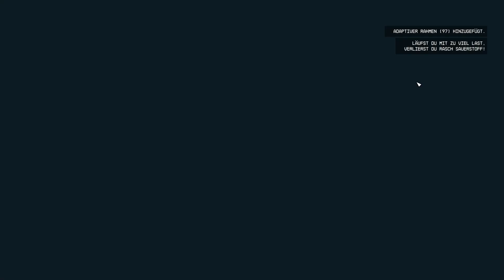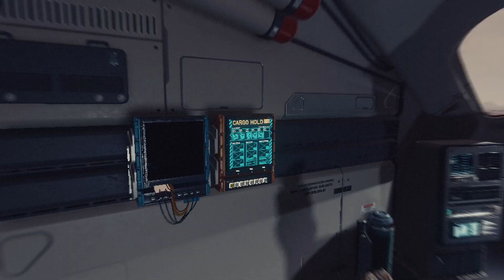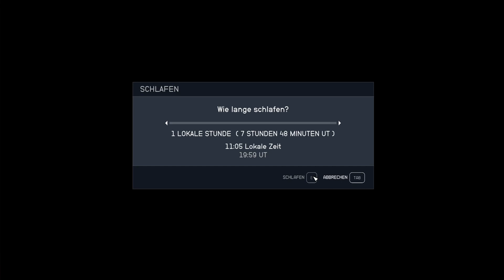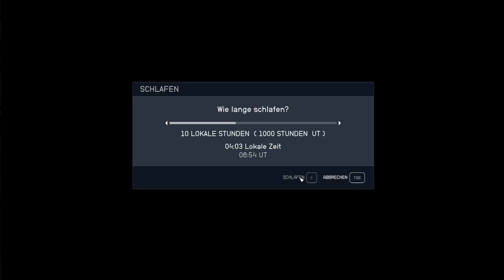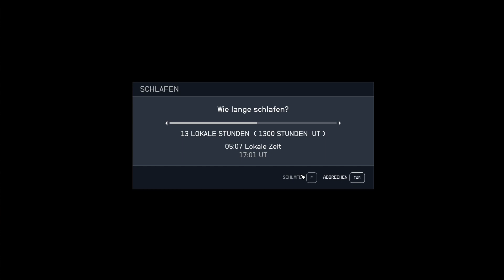STARFIELD: jules 048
täglich/daily 16:00 h solange es Spass macht / as long it makes fun
Ein neuer Charakter, ein neues Spiel-
Jules findet seinen Weg duch die Story, schmiedet aber eigene Pläne. Eine Karriere als Pirat ist nicht auszuschliessen, aber erst einmal muss man herausfinden, wen man ausbeutet und wo man seine Heimat finden will.
irgendein Plätzchen zum Zurückziehen braucht jeder.

Auf der SSD installiert läuft das Spiel  ohne nennenswerte Wartezeiten.
Mein Video zeigt das Spiel wie es ist, wie es läuft , so wie man " von alleine drauf kommt".
Auch die technischen Gegebenheiten sind ungeschnitten. Ladezeiten und Grafik entsprechen dem "wie es ist".
Das Laptop auf dem ich spiele, ist nicht das schlechteste , aber sicher auch nicht highend. Bisher hatte ich immer Glück das alles recht flüssig lief oder wenigstens so, dass man den Spass nicht verloren hat.
Ich bin kein Profi ,  ich spiele wie es mir in den Sinn kommt.
Wenn Ihr Lust habt dem Spiel zuzuschauen und euch davon einfangen zu lassen, freue ich mich über Abo und Daumen, vor allem aber für euch wenn ihr das geniessen könnt.

A new character, a new game-
Jules finds his way through the story, but makes his own plans. A career as a pirate cannot be ruled out, but first you have to figure out who you want to exploit and where you want to make your home...
Everyone needs some place to retreat to.

Installed on the SSD, the game runs without any significant waiting times.
My video shows the game as it is, how it runs, and how you "get it" on your own.
The technical conditions are also uncut. Loading times and graphics correspond to “as is”.
The laptop I play on isn't the worst, but it's certainly not high-end either. So far I've always been lucky that everything went quite smoothly or at least so that the fun wasn't lost.
I'm not a professional, I play as it comes to my mind.
If you would like to watch the game and be captivated by it, I would be happy about your subscription and thumbs up, but above all for you if you can enjoy it.